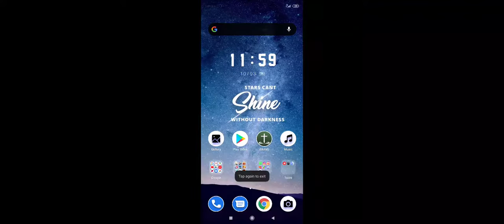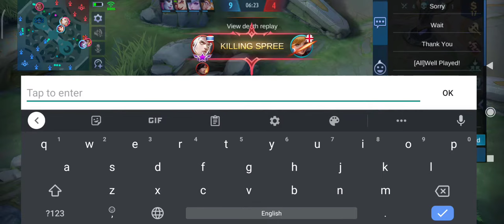Fanny ranau sabah is back hhhhh